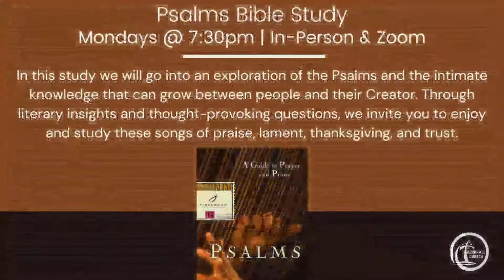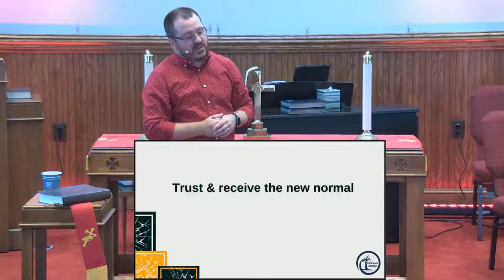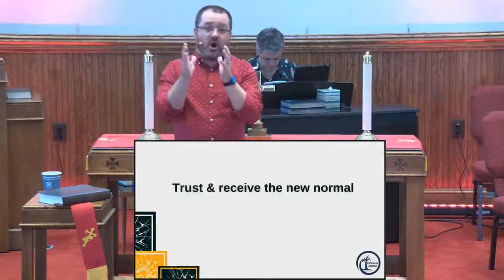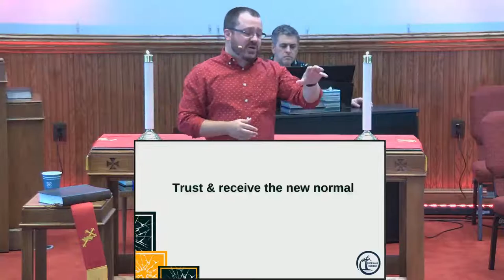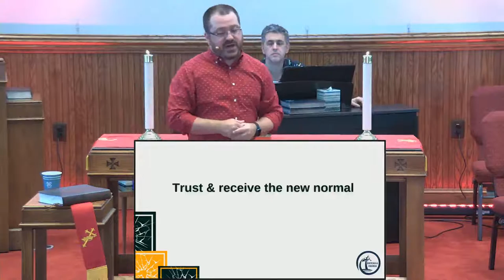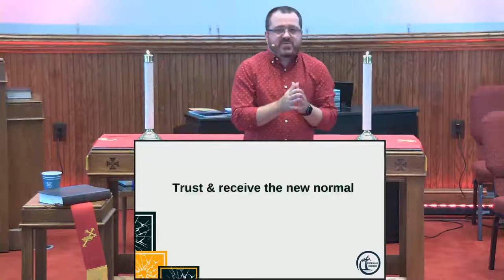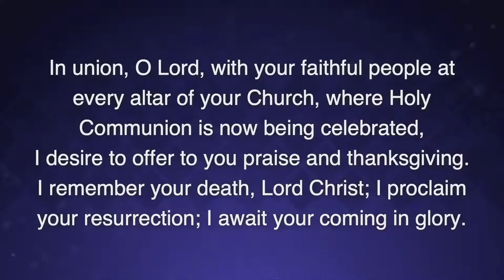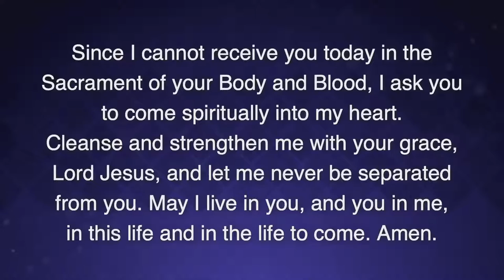Breaking Out Of The Box: Breaking Out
Acts 2:1-21
Buckhall Church
June 5, 2022
CCLI #11178676